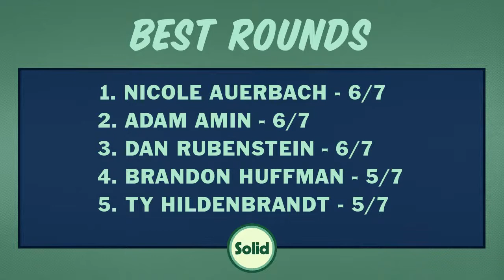The Ringer's Rodger Sherman is scary good at trivia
On the latest episode of The Solid Verbal's College Football Trivia Happy Hour, The Ringer's Rodger Sherman establishes himself among the trivia titans